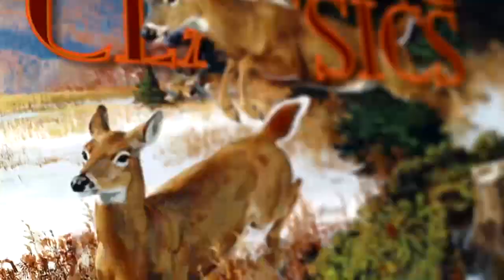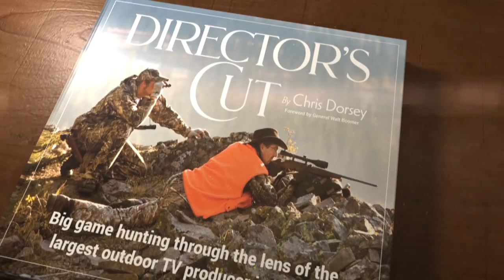The Bear of Her Life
Steve and Caroline Hicks hunt brown bear and black bear in Alaska